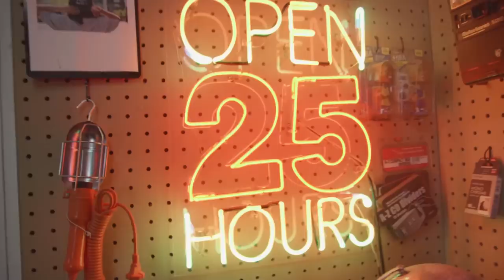RENDHA RAIS, SEORANG FOTOGRAFER PROFESIONAL DAN CERITA DI BALIK BERDIRINYA URBAIN.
We got to chit chat with one of Jakarta's top music & portrait photographer. She has snapped some of the biggest names in Indonesia's music industry such as Coboy Junior, RAN, Kotak, Saint Loco and currently working with Seringai and Tulus.

Host :
Febian Kreate